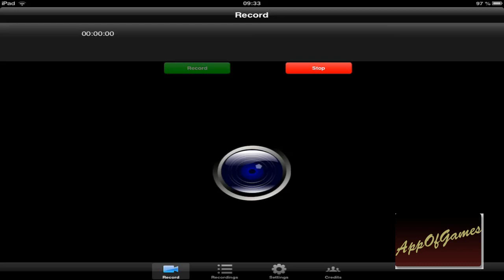Iron Force (Chillingo) - [TEST] & Gameplay Trailer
Bonjour,

Je vous présente le test de l'application "Iron Force" développé par Chillingo et éditer par CoolFish.

J'espère que je vous ai aidé, et n'hésitez pas à posez vos éventuelles questions à propos de ce jeu, j'y répondrai.

Merci

Copyright - AOG